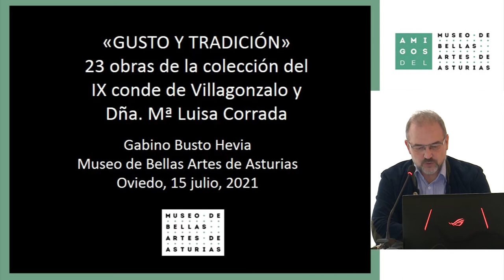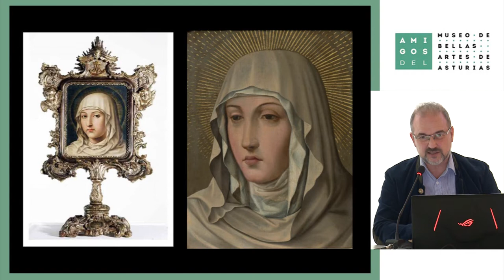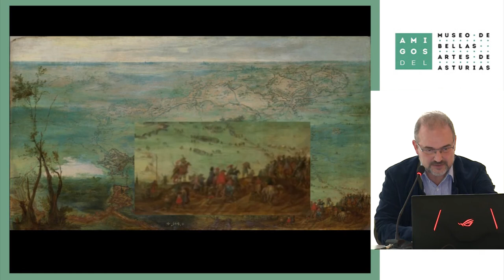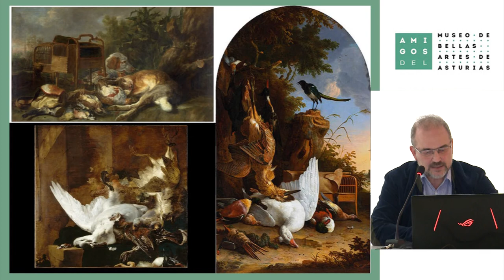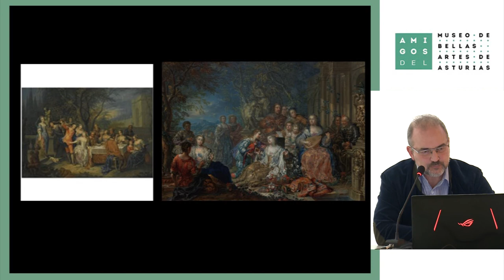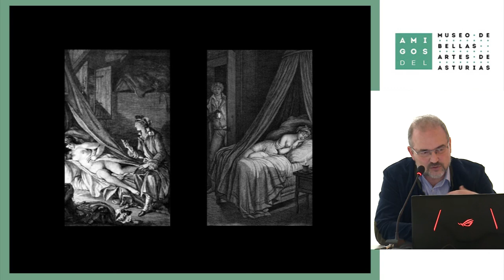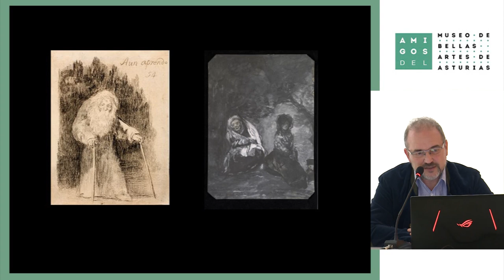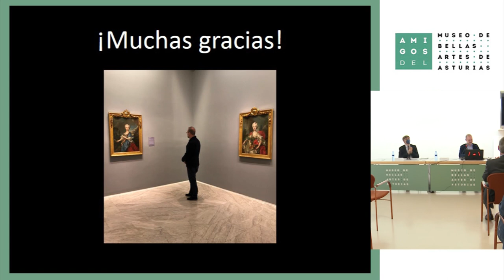"Gusto y tradición", a cargo de Gabino Busto Hevia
"Gusto y tradición. 23 obras de la colección del IX conde de Villagonzalo y de Dña. María Luisa Corrada", a cargo de Gabino Busto Hevia, conservador de arte antiguo del Museo de Bellas Artes de Asturias.

Conferencia impartida el 15 de julio de 2021 a propósito de la exposición homónima presente en la pinacoteca regional desde el 24 de junio al 26 de septiembre de 2021.